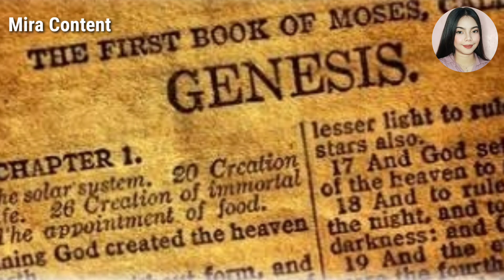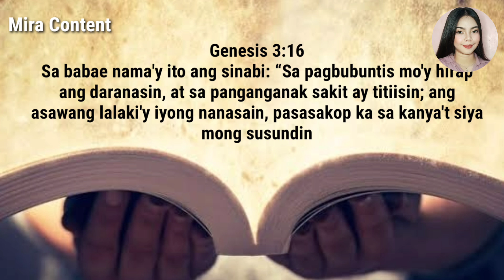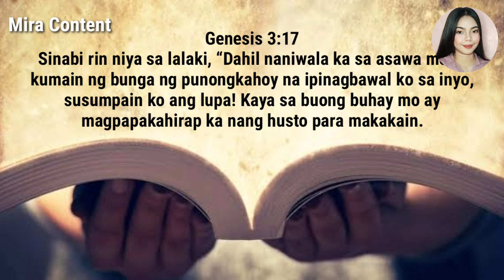PAANO KUNG HINDI KINAIN NI EBA AT ADAN ANG IPINAGBABAWAL NA PRUTAS?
Ano ang mangyayarinsa mundo kung hindi kinain ni Eva at Adan ang ipinagbabawal na bunga sa halamanan ng Eden?